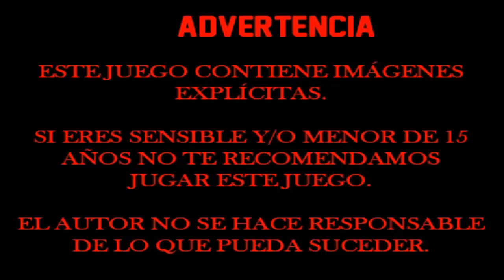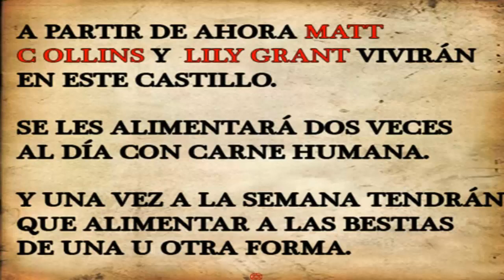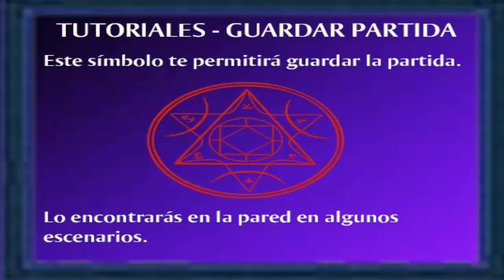Black Winter - Capitulo 2: Morgan ¿Pero que haces?